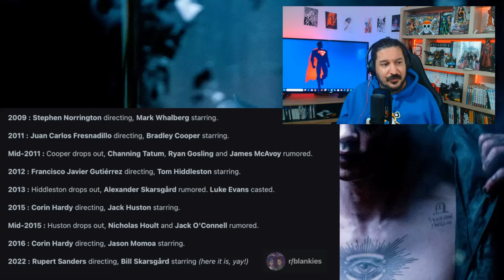The Crow (2024) - Un remake loupé ?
Set Up que j'utilise :
Ecran Ultrawide
Bras articulé pour écran
Bras articulé pour micro
Adaptateur pour écran supplémentaire